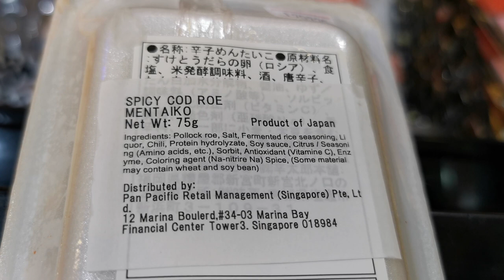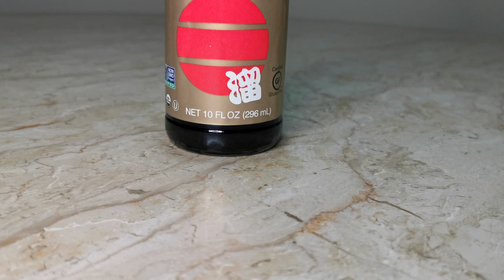HOW TO make the BEST Mentaiko Pasta (Spicy Pollock Roe linguine) 明太子パスタ | Singapore Cooking Vlog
How to make the best mentaiko pasta recipe 明太子パスタ in today's singapore cooking vlog. Karashi mentaiko may also be known as spicy pollock roe. Call this mentaiko linguine as I love linguine, but spaghetti is commonly used for this wafu pasta, which is also known as japanese style pasta.

The key to this recipe will be the mentaiko pasta sauce, which is pretty simple to make but absolutely delicious.

Follow me as I head out to get the star ingredient, mentaiko and watch me prepare the ingredients, cook and eat it(mukbang).

Let me know what other recipes you want to see me cook!

XOXO
Comfort Chomper

Soul Hiphop Music by Siix0

[  Info  ]
Artist : Siix0
Genre : BGM, Soul R&B
Mood : soul, Chill